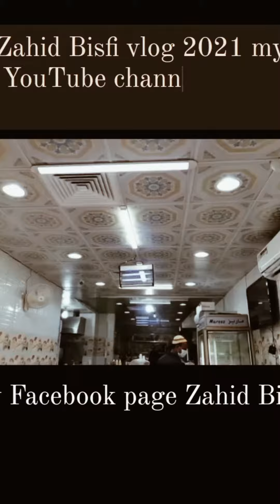Bangladeshi Risturent Riyadah 👉Dallah Best testy samosha Jilebi Pori Tee coffee Sweet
Dosto aap ka Dost MD ZAHID
Mera ye new YouTube channel hai
tohda support kar diya